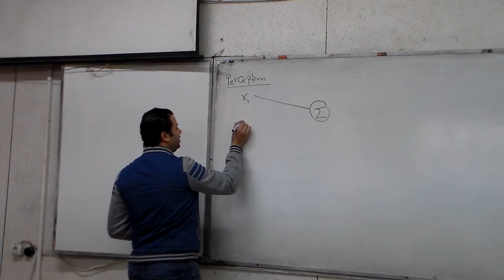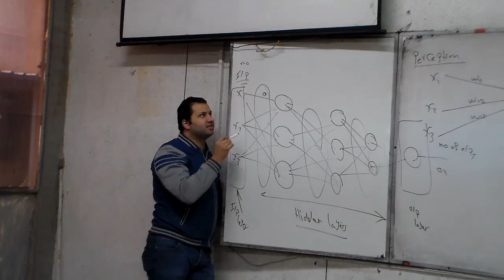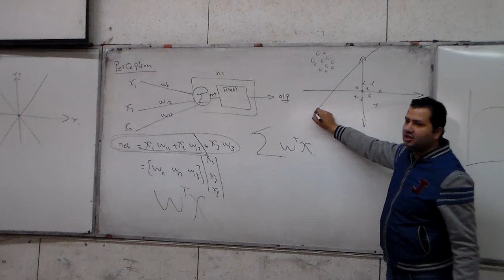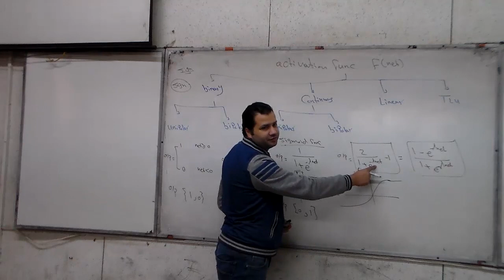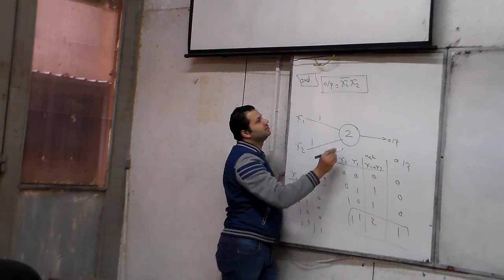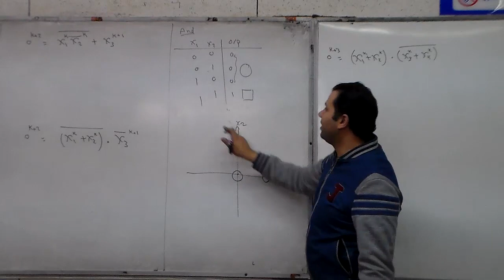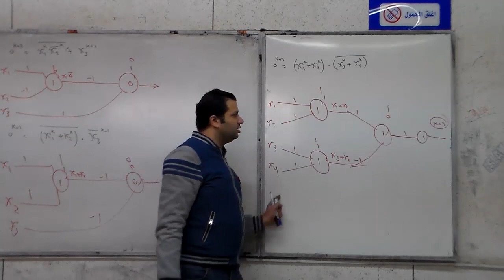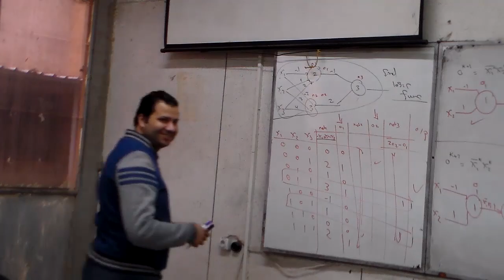Neural Networks Lec 02